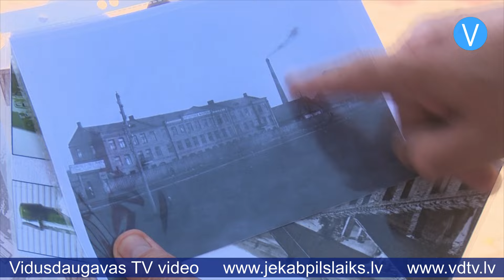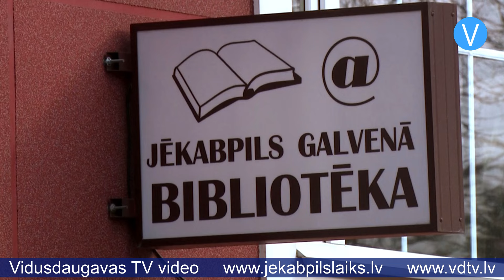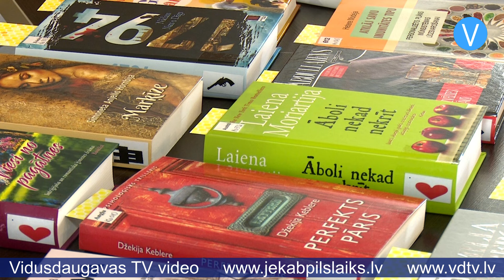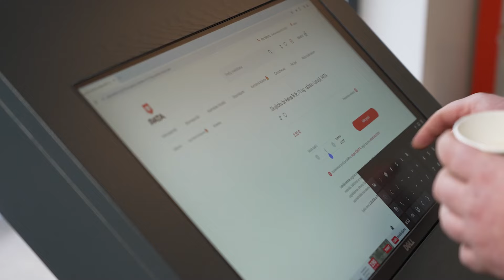Jēkabpils Laiks 28.06.2024